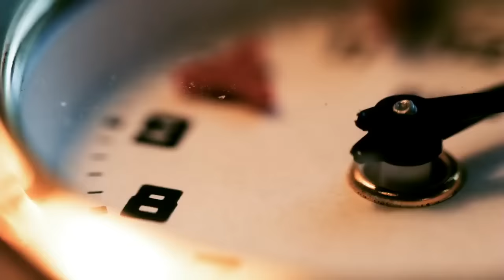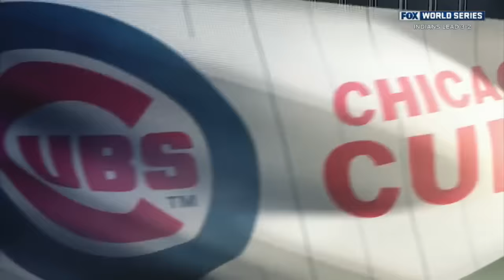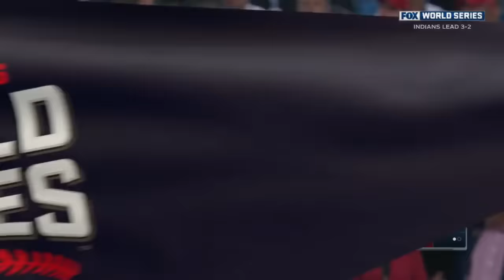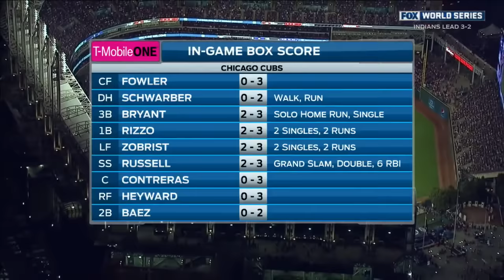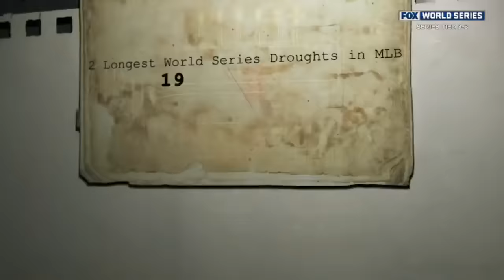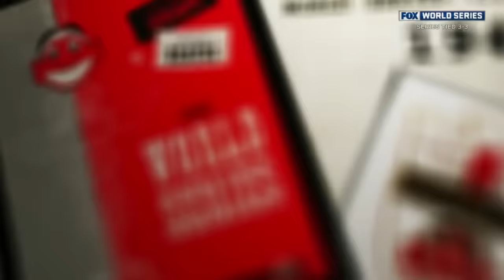Cubs vs Indians 2016 World Series Game 6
Game 6 of the 2016 World Series

Not my video, all rights to MLB Advanced Media